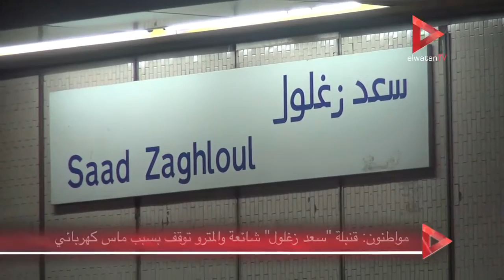مواطنون: قنبلة "سعد زغلول" شائعة و المترو توقف بسبب ماس كهربائي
تقرير: إسلام الجوهري

جريدة الوطن
جريدة يومية مستقلة